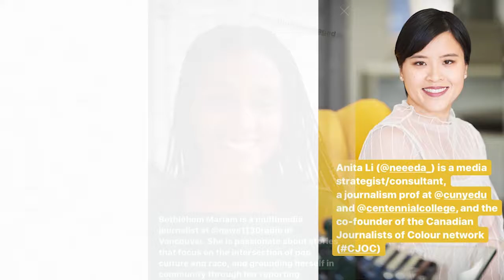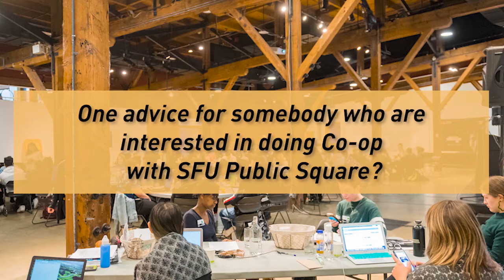SFU Public Square: The Co-op Experience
SFU Public Square co-op students Arnav Dada and Sakshi Taneja share their experiences and insights with us in this short video.